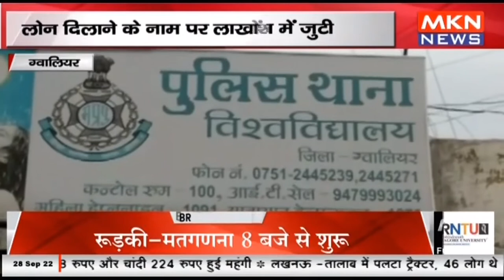ग्वालियर - लोन दिलाने के नाम पर लाखों की धोखाधड़ी, पुलिस आरोपियों की तलाश में जुटी